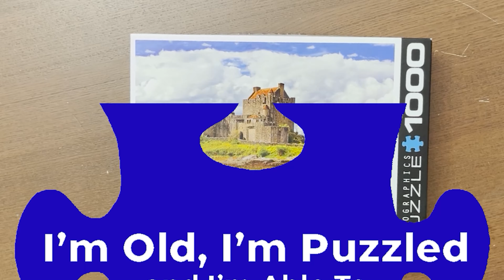Eurographics' "Eilean Donan Castle - Scotland" Jigsaw Puzzle Solve Timelapse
Traditional Bagpipe Music
Performed by Michael Smith